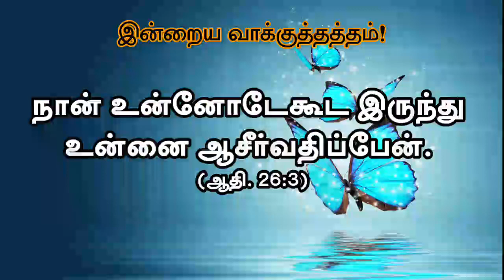Today's Rhema :: இன்றைய வார்த்தை :: 3rd Sep 2021 :: BRO.GODWIN MOSES